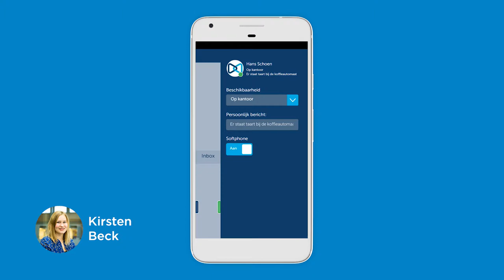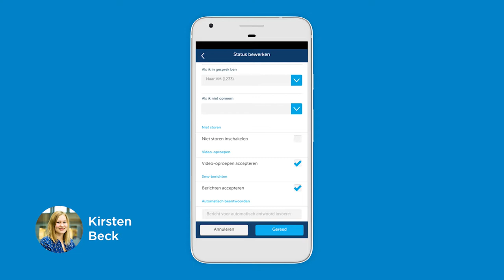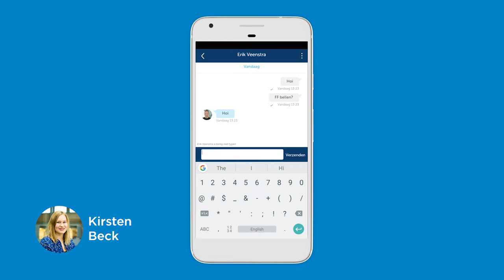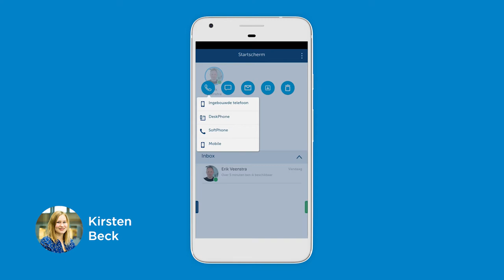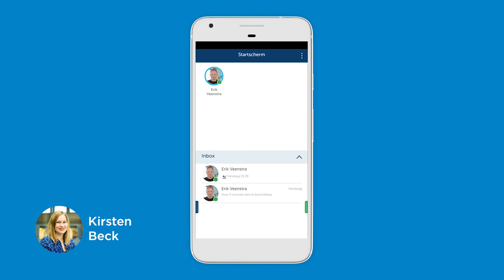Voys One Hulp - Tour door de MiCollab Mobile Client